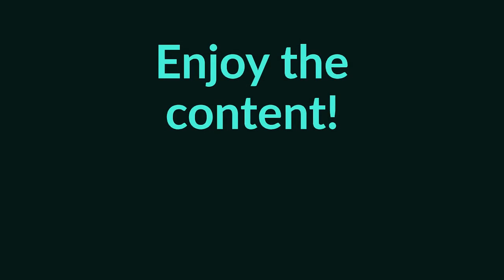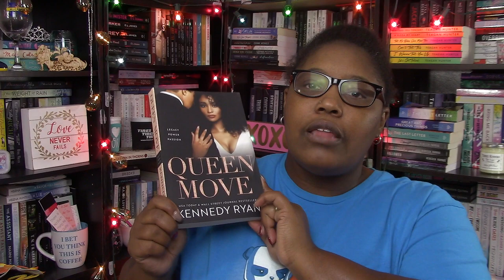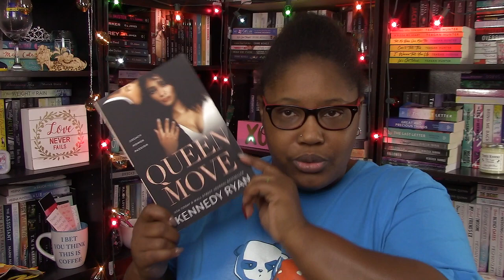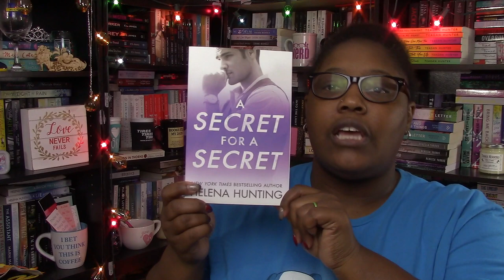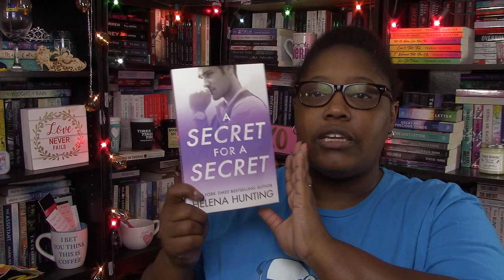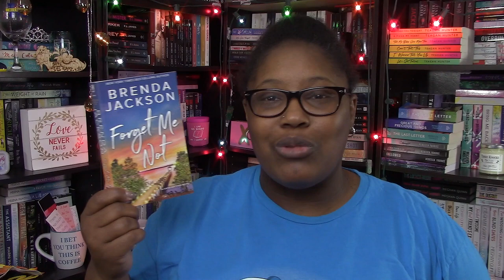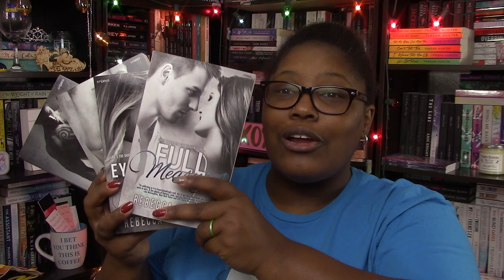Got the Big Girl Panties On! | Aug 23 - Aug 29 Wrap Up | Weekly Book Reviews | 2020 Week 35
I read 10 books during Week 35: Aug 23 – Aug 29, 2020. Want to know more about what I did read watch and enjoy, or you can skip to the titles that intrigue you below with the timestamps.

Books mentioned for Last Week’s Reviews: 11:08
Shadowlands Sector (Book 2) by Mila Young 12:36
Cracked Kingdom by Erin Watt 15:57
10 Years Later by J. Sterling 17:36
The Reality of Everything by Rebecca Yarros 18:56
Seconds by Freya Barker 21:38
Reformation by Chelle Sloan 25:15
Fearless by Chelle Bliss 26:33
Fool in Love by Danielle Allen 27:47
Faithless by Megan Green 28:38
Deviated by Ester E. Schmidt 29:51

Currently Reading: 33:53
The Shadows of Stormclyffe Hall by Lauren Smith
Because of You by Fabiola Francisco
After We Collided by Anna Todd

Week 35 Aug 23 – Aug 29 Wrap-up